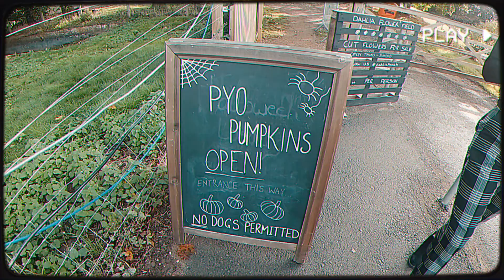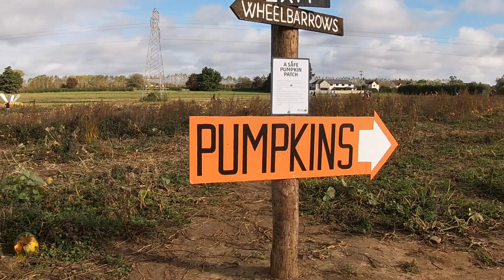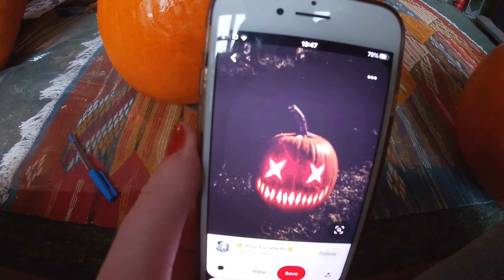AUTUMNAL VLOG | Pumpkin picking, photo shoots and carving pumpkins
Hey, today I'm sharing with you a vlog of my trip to the pumpkin patch, I always go pumpkin picking at least once in autumn each year and this year I wanted to bring you along with me. I was really happy with how my pumpkin turned out when I'd carved it too! I hope you enjoy watching.

If you're interested in seeing any of our pumpkin picking photos head over to my instagram